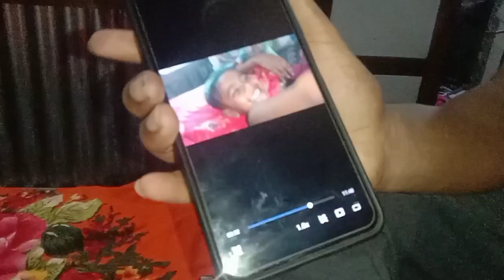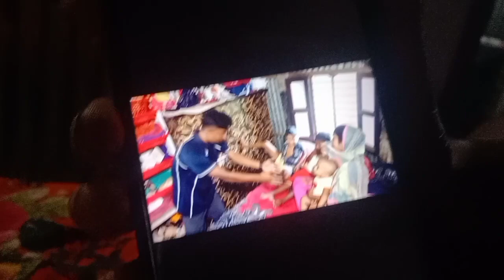এতদিনপর লতা বাড়িতে এসে ১০ মিনিট না থেকে ক্যান আবার ঢাকা হাসপাতালে যেতে হল/queen_sadiya/